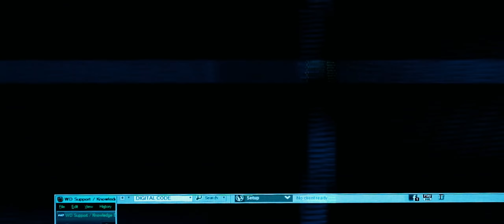Bright Memory: Infinite | Official PC Gameplay (GDC 2020)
The new combat system in the 2020 gameplay of Bright Memory: Infinite. Climb was added to the level design, players need to use different skills to cross obstacles, scene we designed Chinese style architecture, NVIDIA RTX technology was used in the demonstration.